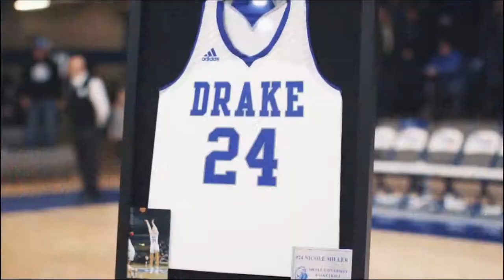Drake Women's Basketball February Recap